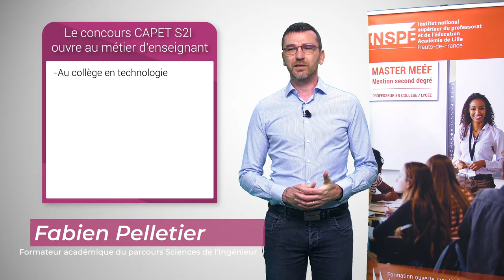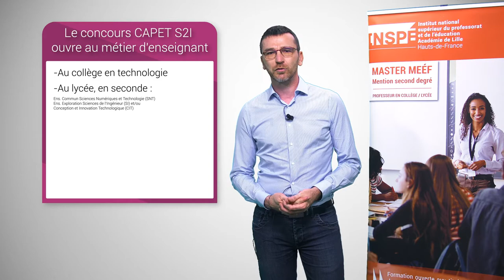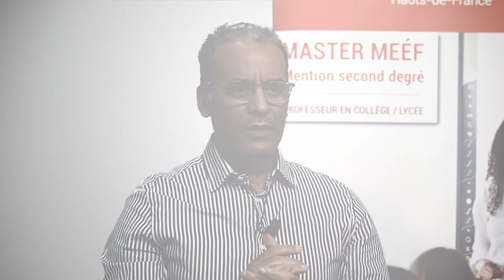Présentation du Parcours Sciences de l'Ingénieur - INSPÉ Lille Hdf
Présentation du Master MEEF mention 2nd degré parcours Sciences de l'Ingénieur